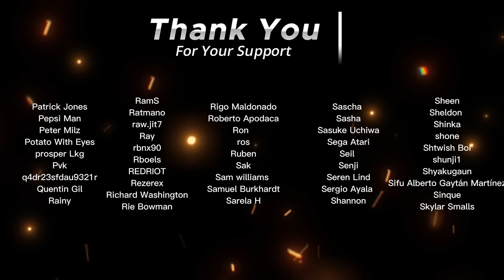One Piece Virgins 👀 watch One Piece 1x6 | "The Chef and the Chore Boy" Reaction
Shruti & Dre react to the 6th episode of Netflix's One Piece | "The Chef and the Chore Boy"

Description

"The group is ambushed by a threat no one sees coming. After a hard-fought battle at the Baratie, Sanji finally follows his dreams while another crew member shows their true colors."